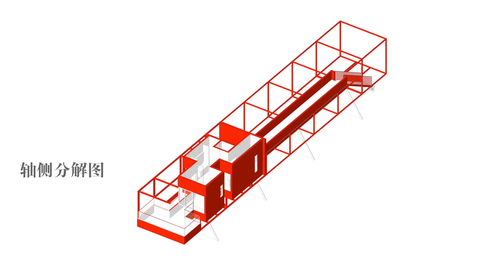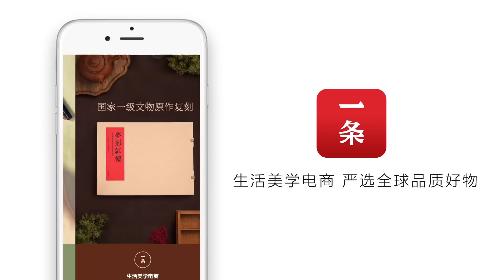建築師馮路：松間長屋 Stunning Couple Room in Thick Woods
設計師馮路在安徽齊雲山中建造了一套情侶客房，取名“松間長屋”。這棟房子位于群山中的一個小山坡頂，遠處是齊雲山的主峰。房子全身紅色，情人們在這裏度過二人世界，既有情趣，又有意境。

Designer Feng Lu built a couple room in Mount Qiyun, Anhui. He named it "Pinewood Long House". The house sits on a hill in the mountains, seeing the main peak from a distance. Lovers spending secret time together in this red house enjoy the pleasure both physically and metaphysically.